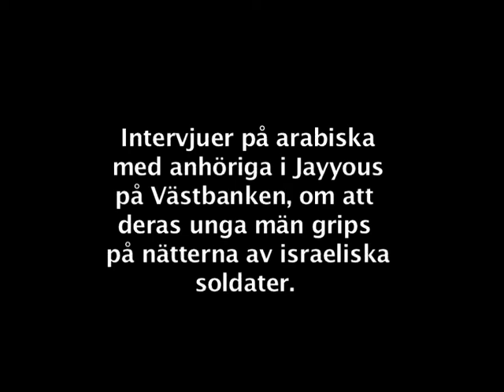No nights are longer theirs. - Inga nätter är längre deras. (1)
Interviews in Arabic of residents Tamer Khaled, father of Thamer Khaled, Abdul Latif with wife,  Adla Imallah, in the village of Jayyous on the West Bank.
Parents, siblings and relatives in the village of Jayyous in the West Bank tell how their young men are caught at night in their homes by Israeli soldiers who penetrate and enter the house. The young men are taken without explanation and disappear without being formally arrested. During the three months of 2007 I lived in the village disappeared over 30 teenagers and young men.

Intervjuer på arabiska av invånare i byn Jayyous på Västbanken.
Föräldrar, syskon och anhöriga i byn Jayyous på Västbanken berättar hur deras unga män grips nattetid i hemmen av israeliska som tränger och slår sig in i huset. De unga männen förs bort utan förklaring och försvinner utan att arresteras. Under de tre månader 2007 jag bodde i byn försvann över 30 tonåringar och  unga män.